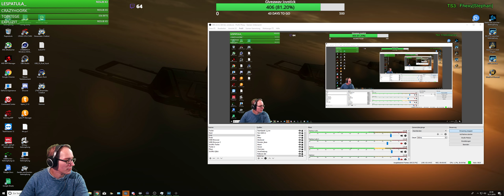Star Citizen 3.3 | Feuer ausgebrochen auf der HammerHead | Deutsch | German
Feuer ausgebrochen auf der HammerHead...

Ich würde mich sehr freuen, wenn Ihr auf ein Kaffee mich bei mein Live Stream begleitet...